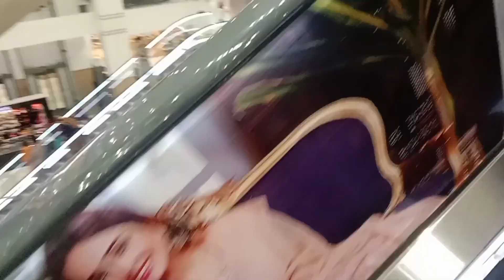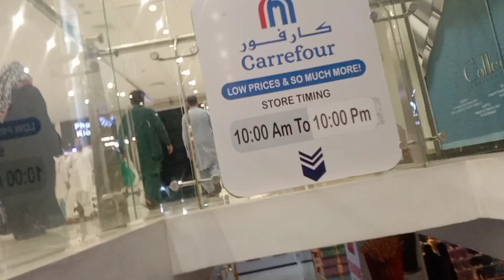Outing shopping and family dinner |Komal"sVlog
in this video i share with you my daily routine life vlog and todays video is about spending time with family after that we went outing we did shopping otherwise all theate together and and soo much fun . i hope you enjoy my video and dont forget to subscribde my channel,
keep supporting.